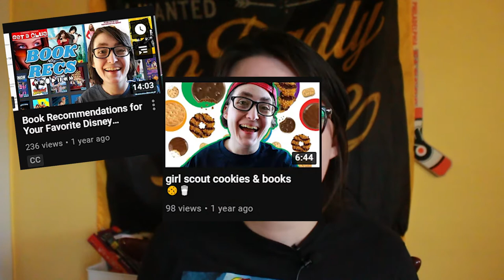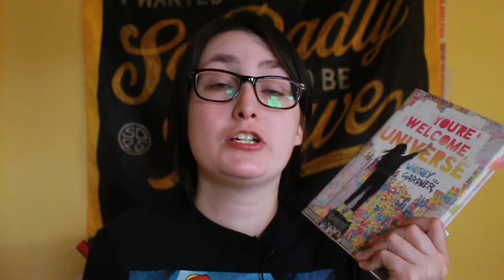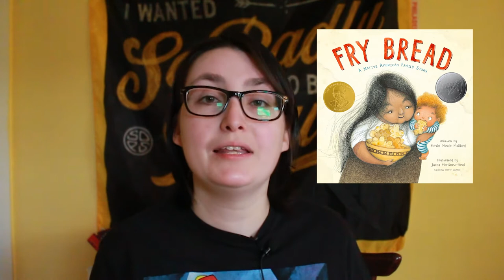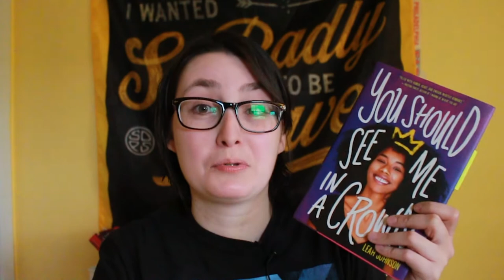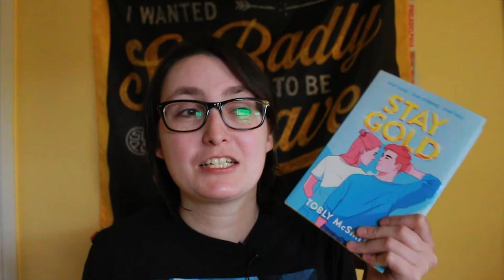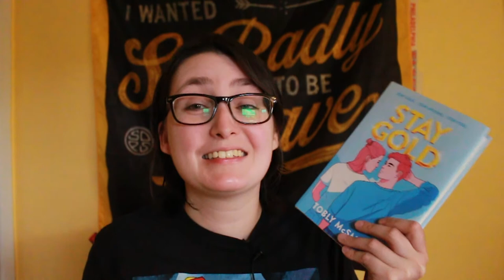Spongebob Squarepants Characters as Books [CC]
I recommended some of my favorite books to read if you're a fan of the Nickelodeon show Spongebob! This video full of book recommendations for each main character.

Looking for queer book recommendations? If you're a Nickelodeon kid who also loves reading, this video is perfect for you! In this video, I've given a book recommendation to the main characters from the show, Spongebob Squarepants including Plankton, Spongebob Squarepants, Sandy Cheeks, Patrick Star, Mr. Krabs, and his daughter, Pearl!

THE BOOKS —
You're Welcome, Universe by Whitney Garner
Ghost Squad by Claribel A. Ortega
Frybread by Kevin Noble Maillard
To All The Boys I've Loved Before by Jenny Han (Trilogy)
Stay Gold by Tobly McSmith (See TW's - hate crime & violence, outing, misgendering, deadnaming, transphobia)

🌎 WHAT'S GOING ON IN THE WORLD? 🌏
Palestine

STOP ASIAN HATE (HOW YOU CAN HELP & Get Informed)

What's Happening in Senegal?

00:00 Introduction
00:55 Spongebob
01:56 Gary
02:26 Patrick
03:08 Mr. Krabs
03:59 Squidward
04:54 Plankton
05:35 Pearl
06:14 Sandy Cheeks
07:14 Outro